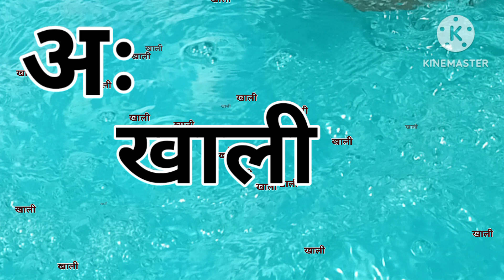अ से अनार, आ से आम, हिंदी वर्णमाला, अआइईउऊ,क से कबूतर,a se anar,aa se aam, हिंदीस्वरब्यंजन